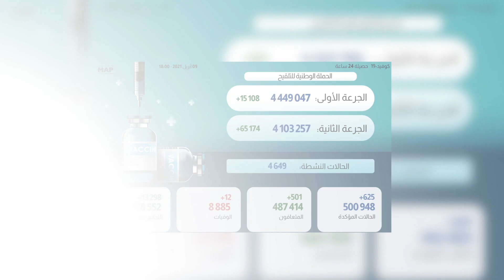كورونا.. 625 إصابة وأزيد من 4 ملايين و449 ألف شخص استفادوا من الجرعة الأولى للقاح